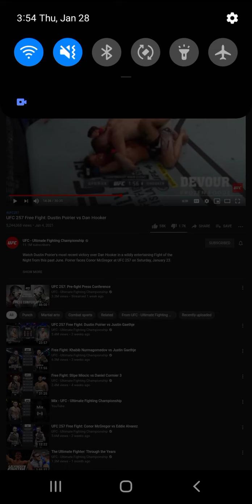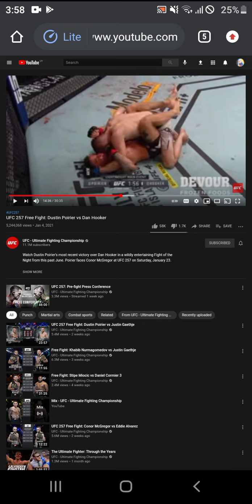ORGANIC PORTALS THINK THEYRE THE ONLY CONSCIOUS ONES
Matrix NPC have limited awareness of perspective. Perspective was discovered by the hive mind this world in the ? 1500s art movement.  Different OP NPC have different time periods of consciousness reached, hence some have not yet reached 1500s consciousness. Let alone eschatonalized.